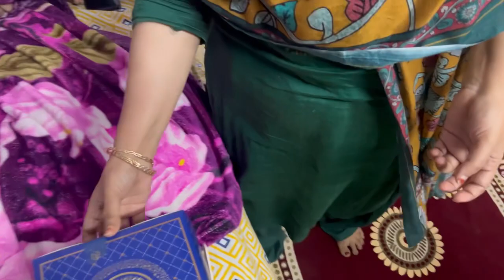My morning routine 🥰|| Birthday celebration 🥳